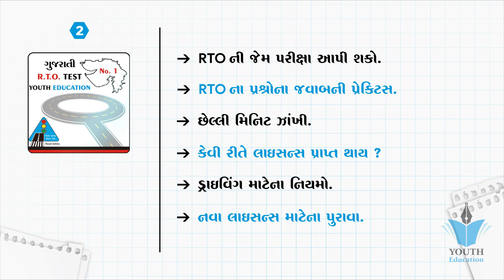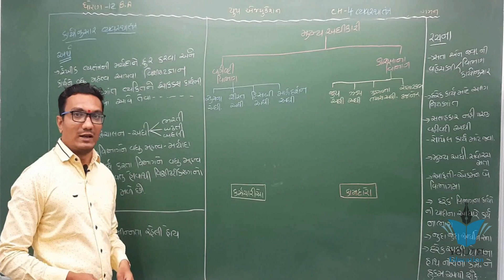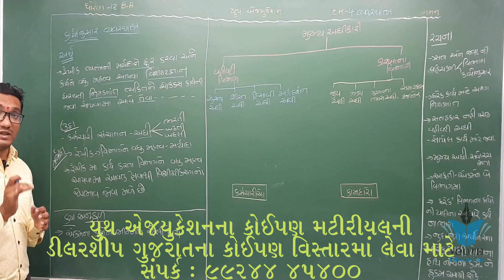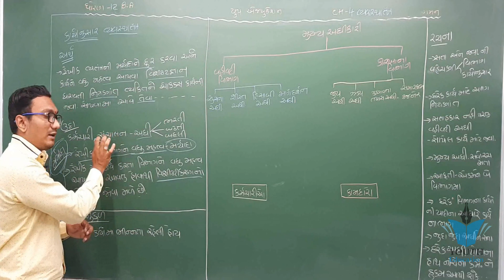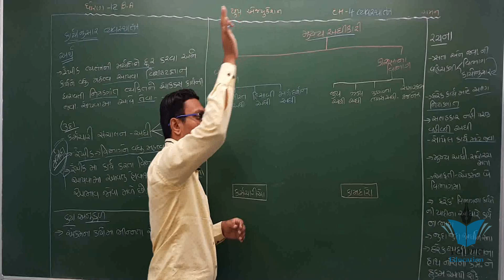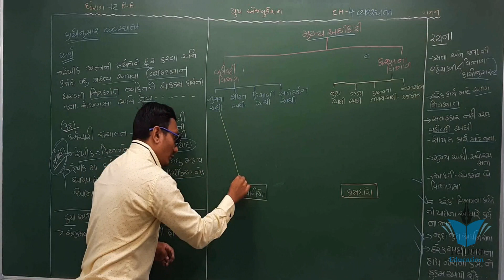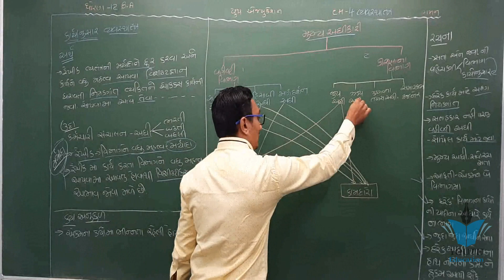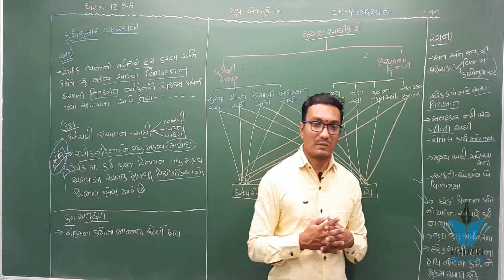STD 12 B.A. Ch 4 (વ્યવસ્થાતંત્ર) ભાગ 8 || Yagnesh dobariya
STD 12 B.A. Ch 4 (વ્યવસ્થાતંત્ર) ભાગ 1 || STD 12 B.A. Ch 4 || Yagnesh dobariya

Std 12 B.A ch-4 વ્યવસ્થાતંત્ર Part-1 by kuvar sir

STD12 | COMMERCE | BA | CH 04 | વ્યવસ્થાતંત્ર | VIDEO-01

GUJ MED STD 12 SUB B A CH 4 વ્યવસ્થાતંત્ર PART 4 POOJA PAREKH

STD 12 COMMERCE B.A.CHAP 4 વ્યવસ્થાતંત્ર ORGANIZING (Management વાણીજ્ય સંચાલન) 5 ગુણના પ્રશ્નો GSEB

Std 12 B.A ch-4 વ્યવસ્થાતંત્ર part-2 by kuvar sir

BA STD.12 | Ch.4 | Lecture 1 | વ્યવસ્થાતંત્ર | pdb campus

STD - 12 || B.A || CH - 4 || વ્યવસ્થાતંત્ર || PART - 3 || BY HARESH BALDANIYA

STD - 12 || B.A || CH - 4 || વ્યવસ્થાતંત્ર || PART - 2 || BY HARESH BALDANIYA

STD - 12 || BA || Ch - 4 || વ્યવસ્થાતંત્ર || 4.3 || વ્યવસ્થાતંત્રનું માળખું

Std:12 sub: BA Ch:4 રૈખીક વ્યવસ્થાતંત્ર

STD 12 com. B.A. ch - 4 વ્યવસ્થાતંત્ર નો અર્થ, વ્યાખ્યા, ખ્યાલ, અને લાક્ષણિકતા By Hemendrasir

Std 12 | Commerce | Gujarat Board | GSEB | BA | OC | Ch 4 | Part 1 | ધો-૧૨ | ભાગ 1 | વ્યવસ્થાતંત્ર

STD-12 Subject- B. A. Chapter -4 વ્યવસ્થાતંત્ર નો અર્થ & લક્ષણો

STD 12 sub BA CH:4 કાર્યાનુસાર વ્યવસ્થાતંત્ર

STD-12 sub:BA CH-4 વૈધિક વ્યવસ્થાતંત્ર

STD 12 COMMERCE B.A.CHAP 4 વ્યવસ્થાતંત્ર ORGANIZING (Management વાણીજ્ય સંચાલન) 3 ગુણના પ્રશ્નો GSEB

STD 12 sub: BA CH:4 શ્રેણિક વ્યવસ્થાતંત્ર

STD 12 B.A. Ch.4 Part 4 વૈધિક અને અવૈધિક વ્યવસ્થાતંત્ર

Std 12 | Commerce | Gujarat Board | GSEB | BA | OC | Ch 4 | Part 3 | ધો-૧૨ | ભાગ 3 | વ્યવસ્થાતંત્ર

BA STD.12 | Ch.4 | Lecture 2 | વ્યવસ્થાતંત્ર |

STD 12 BA | chapter 4(lec.6)|કર્યાનુંસાર વ્યવસ્થાતંત્ર આકૃતિ દોરી સમજાવો|std 12 B A

STD - 12 || BA || Ch - 4 || વ્યવસ્થાતંત્ર || 4.1 || વ્યવસ્થાતંત્ર નો અર્થ અને લાક્ષણિકતા

STD 12 sub : BA CH:4 વ્યવસ્થાતંત્ર

Std 12 | Commerce | Gujarat Board | GSEB | BA | OC | Ch 4 | Part 5 | ધો-૧૨ | ભાગ 5 | વ્યવસ્થાતંત્ર

STD - 12 || BA || Ch - 4 || વ્યવસ્થાતંત્ર || 4.2 || વ્યવસ્થાતંત્રની પ્રક્રિયા

Std 12 B.A ch-4 વ્યવસ્થાતંત્ર Part-4 by kuvar sir

STD 12 B.A. Ch.4 Part 3 વ્યવસ્થાતંત્રનું માળખું વ્યવસ્થાતંત્ર

Std 12 Commerce Gujarat Board GSEB | BA | OC | Ch 4 | Part 2 | ધો-૧૨ | ભાગ 2 વ્યવસ્થાતંત્રના લક્ષણો

B.A | STD-12 | CH-4 | વ્યવસ્થાતંત્ર-પ્રસ્તાવના-વ્યાખ્યા અને ખ્યાલ-Definition of Organisation-

STD - 12 || BA || Ch - 4 || વ્યવસ્થાતંત્ર || 4.4 || વિકેન્દ્રીકરણ અને સત્તા સોંપણીનું મહત્વ

STD 12 B.A. Ch.4 Part 5 વિકેન્દ્રીકરણનો અર્થ અને મહત્વ - વ્યવસ્થાતંત્ર

B.A 12 Gujarati ch 4 sata B.A 12 Gujarati ch 4 sata sopni na mulbhut tatvo na mulbhut tatvo

STD 12 B.A. Ch.4 Part 2 વવ્યસ્થાતંત્રની પ્રક્રિયાના તબક્કા વ્યવસ્થાતંત્ર

Std 12th commerce || business administration || ch-4

Std 12 sub: BA ch:4 વ્યવસ્થાતંત્ર ની પ્રક્રિયા / વિધિ / રચના

12 commerce BA chapter 1|| std 12 B A CH 1 || 12 com B.A most imp || part -4 || BBA|| B.COM || M.B.A

STD 12 B.A. Ch.4 Part 6 સત્તા સોંપણી અર્થ, મહત્વ અને મૂળતત્વો - વ્યવસ્થાતંત્ર

Std 12 | Commerce | Gujarat Board | GSEB | BA | OC | Ch 4 | Part 8 | ધો-૧૨ | ભાગ 8 | વ્યવસ્થાતંત્ર

Std 12 | Commerce | Gujarat Board | GSEB | BA | OC | Ch 4 | Part 6 | ધો-૧૨ | ભાગ 6 | વ્યવસ્થાતંત્ર

BA STD.12 | Ch.4 | Lecture 5 | વ્યવસ્થાતંત્ર | pdb campus | Hitesh Jadeja

STD 12 COMMERCE B.A.CHAP4 વ્યવસ્થાતંત્ર ORGANIZING MANAGEMENT વાણીજ્ય સંચાલન) 1,2 ગુણના પ્રશ્નો GSEB

Std 12, Commerce, Ba, Ch 4, Q 3, Lecture 8

STD 12 B A | chapter 4(lec.2)|વ્યવસ્થાતંત્ર ની લાક્ષણિકતાઓ સમજાવો.|std 12 B.A

Std-12 - B.A - Ch-4

BA STD.12 | Ch.4 | Lecture 4 | વ્યવસ્થાતંત્ર | pdb campus | Hitesh Jadeja

STD 12 B A|chapter 4(lec.5)|રૈખિક વ્યવસ્થાતંત્ર ની આકૃતિ દોરી તેની સમજૂતી આપો|std 12 B A

STD 12 B A|chapter 4(lec.3)|વ્યવસ્થાતંત્ર ની પ્રક્રિયા ના તબક્કા સમજાવો|std 12 B A

TD 12 B.A. Ch 3 (આયોજન) ભાગ 4 || STD 12 B.A. Ch 3 || Yagnesh dobariya

STD12 | COMMERCE | BA | CH 04 | વ્યવસ્થાતંત્ર | VIDEO-04

BA STD.12 | Ch.4 | Lecture 3 | વ્યવસ્થાતંત્ર | pdb campus

Std 12 | Commerce | Gujarat Board | GSEB | BA | OC | Ch 4 | Part 7 | ધો-૧૨ | ભાગ 7 | વ્યવસ્થાતંત્ર

GUJ MED STD 12 SUB B A CHAP 4 VYAVASTTHA TANTRA PART 1 (POOJA PAREKH)

ધો-૧૨ વાણિજ્ય વ્યવસ્થા પાઠ-૪ વ્યવસ્થાતંત્ર પાર્ટ-૪ Created By Sandip Sir ( STD-12 B.A.CH-4 PART-4)

STD 12 B A|chapter 4(lec.7)|વૈધિક વ્યવસ્થાતંત્ર નો અર્થ અને તેની લાક્ષણિકતા સમજાવો|std 12 B A

STD - 12 || B.A || CH - 4 || વ્યવસ્થાતંત્ર || PART - 1 || BY HARESH BALDANIYA

ધો-૧૨ વાણિજ્ય વ્યવસ્થા પાઠ-૪ વ્યવસ્થાતંત્ર પાર્ટ-૧ ( STD-12 B.A.CH-4 PART-1) Created By Sandip Sir

ધોરણ 12 બી. એ. | std 12 B.A. Imp | std 12 BA IMP | Most IMP Questions | March 2019 | Dipak